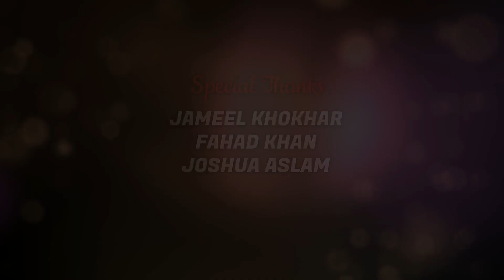Shukar Guzari || Koshal Sana || New Masihi Geet || Khokhar Studio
(This Song Is Subject To Copyright of New Masihi Geet)

Geet:  Shukar Guzari
Vocalist: Koshal Sana
Lyrics: Amir James
Composition: Amir James
Audio:  Khokhar Studio
Mix and Master: Rafi Studio
Dop/Dir: Shakeel Ashiq
Video: New Masihi Geet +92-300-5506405